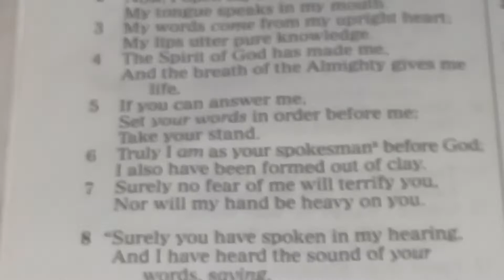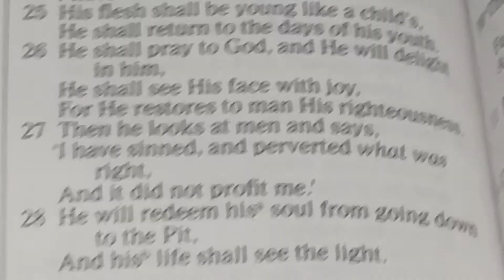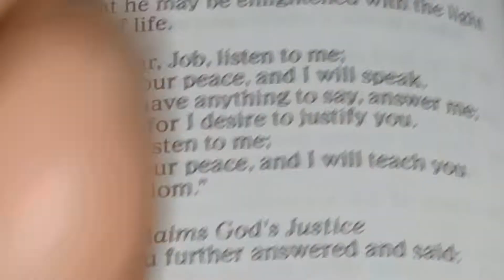synapses(spelling?) in brain deep realm deep sleep=wetmode Job 33:14-30... || Jr ugotell oledawg to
watch his mouth the sisters are listening & don't wanna'em 2getwet getamop | Shutup udamn fool! iaint gone tell uagain!... || Jr...JR!_Yes MyFather_...that damn pos!